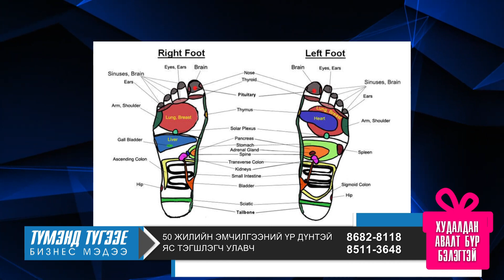яс тэгшлэгч улавч